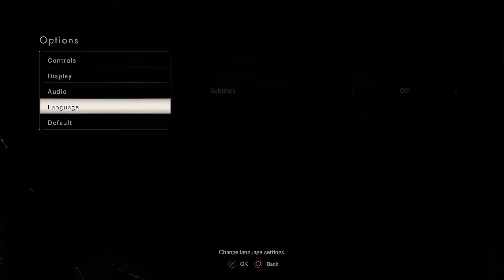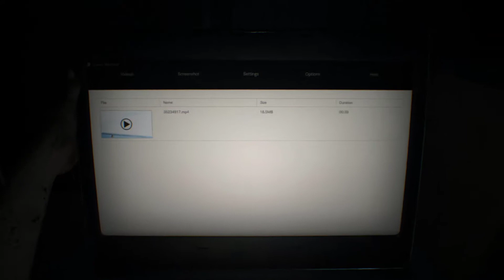Resident Evil 7: Part 1 - Creeping Along